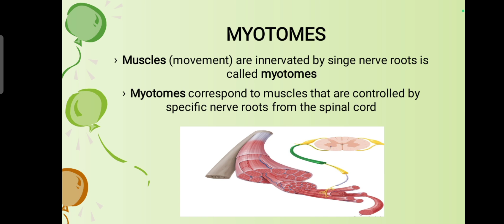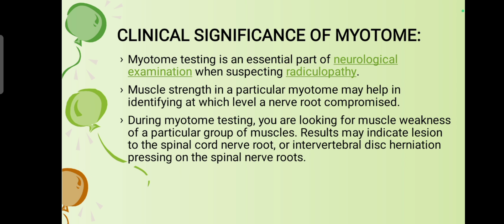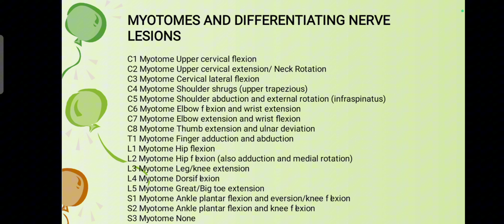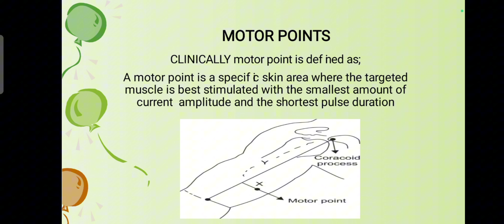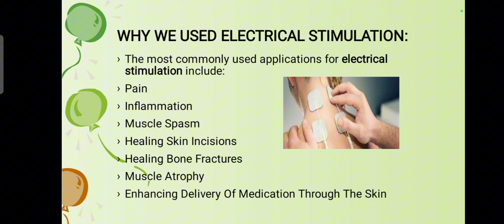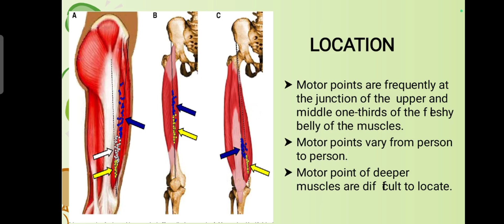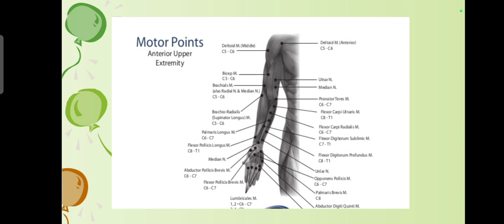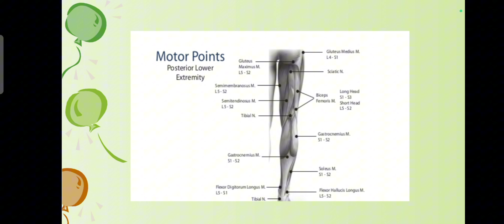Myotomes | Motor Points In Electrotherapy In Urdu/ Hindi | Electrotherapy Lecture Series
Myotomes | Motor Points In Electrotherapy In Urdu/ Hindi | Physical Agents And Electrotherapy-I Lecture Series | Understanding Myotomes and Motor Points in Electrotherapy

Myotomes are groups of muscles that are innervated by a single spinal nerve root. They are an essential concept in neuroanatomy and clinical practice, particularly in the diagnosis and treatment of neuromuscular disorders.

Motor points are specific locations on the skin where a motor nerve enters a muscle, causing it to contract. These points are of particular importance in electrotherapy because they represent the areas where electrical stimulation can be most effectively applied to produce muscle contractions.

Explore the essential concepts of myotomes and motor points in electrotherapy in this in-depth video. Learn how these key components are used in physiotherapy to enhance muscle activation and rehabilitation. Whether you're a student, a practicing therapist, or just curious about electrotherapy, this video provides a clear and detailed explanation of how myotomes and motor points function, their clinical relevance, and practical application in treatment protocols. Don't miss out on this valuable information for your practice or studies!